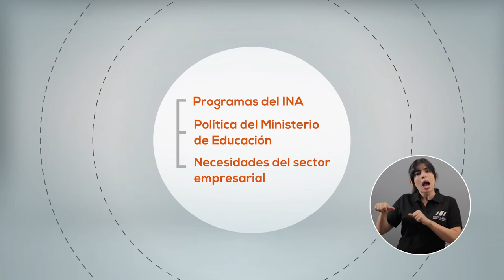CADENA NACIONAL 12-06-16 Proceso de adhesión de Costa Rica a la OCDE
Explicación del proceso de adhesión de Costa Rica a la Organización para la Cooperación y el Desarrollo Económico y por qué este proyecto país es de interés y de beneficio para todos.